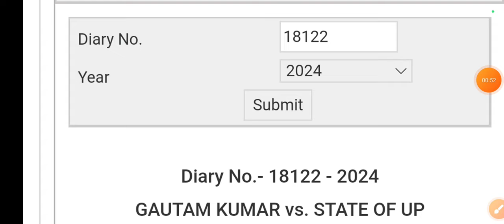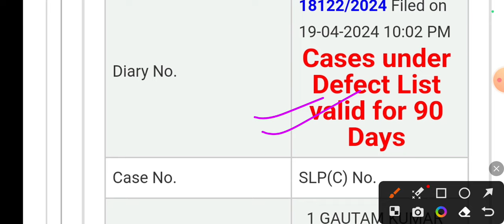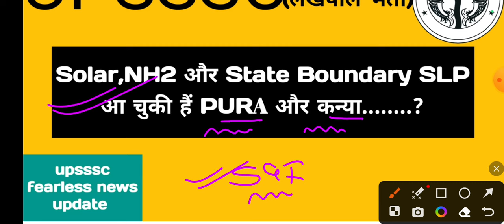lekhpal court case update || सभी प्रश्नों पर SLP पर डरने की जरूरत नहीं है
Hello friends

Keep supporting
Keep smiling.